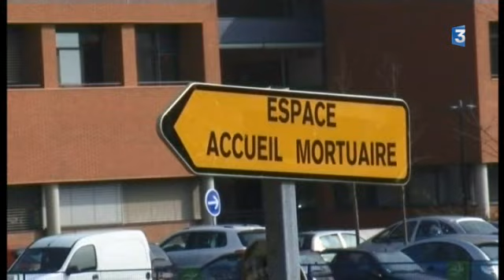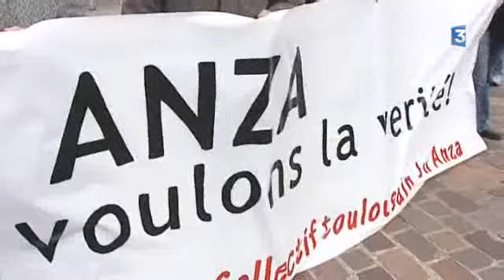Volèm la vertat!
Acamp per Jon Anza lo 02/11/10 a Tolosa
Rassemblement pour Jon Anza le 02/11/10 à Toulouse